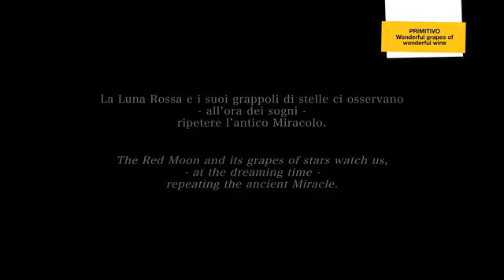Wonderful Grapes for Wonderful Wines